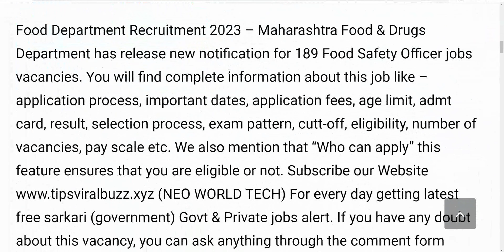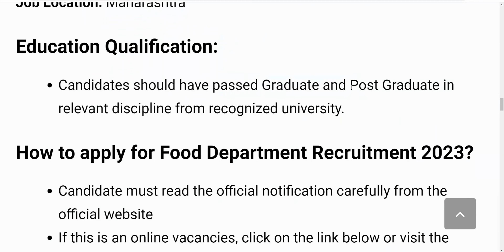FCI RECRUITMENT 2023 | FOOD INSPECTOR BHARTI 2023 | FCI VACANCY 2023 |GOVT JOBS SEP|SARKARI NAUKARI